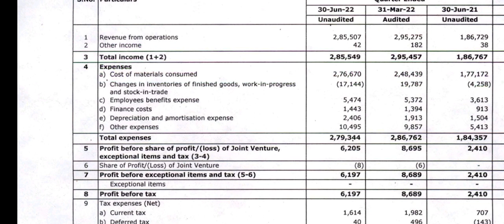Dixon technologies Q1 result 2023 !! Dixon technologies result !! Dixon share news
Analysis of Dixon share ( Dixon technologies stock)Q1 result 2023 (quarterly results) and quarterly and annual growth rate, revenue, profit, order book and impact on its share price Target